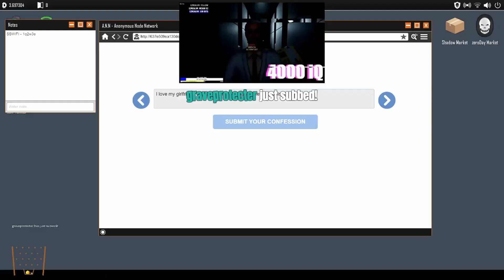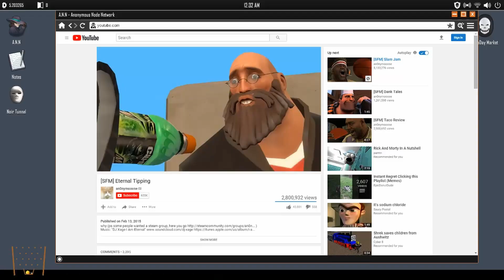BEST OF EZREALVR 2018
Merry Christmas! Wait, that's already over? Happy New Year! Wait, that's over too!?